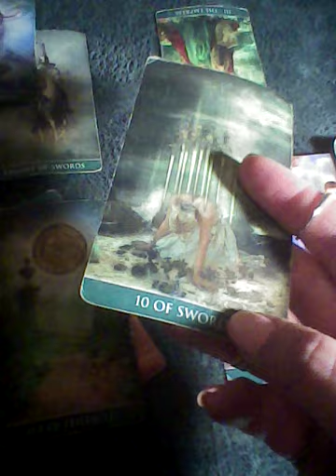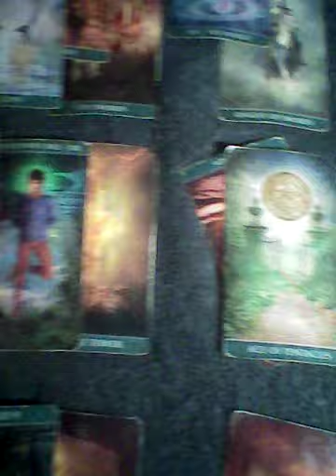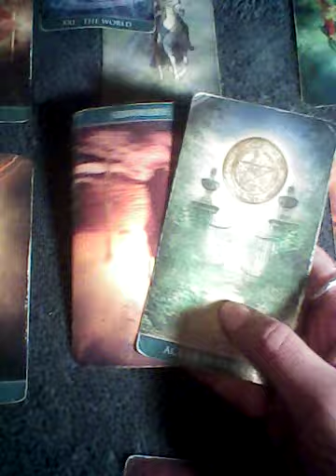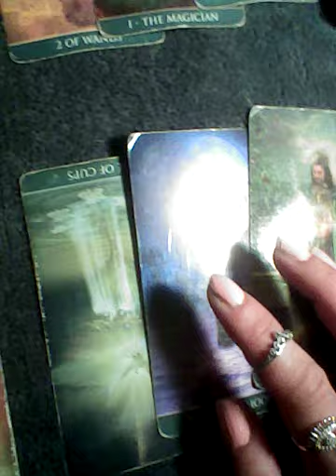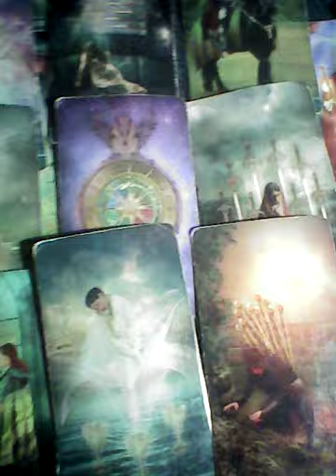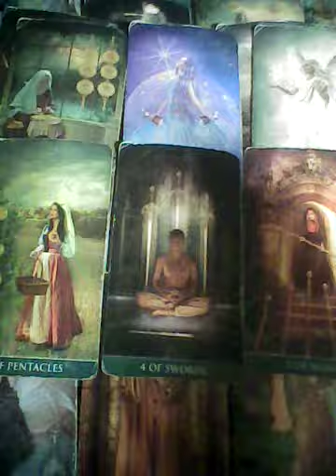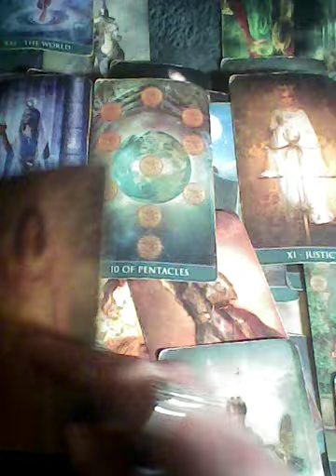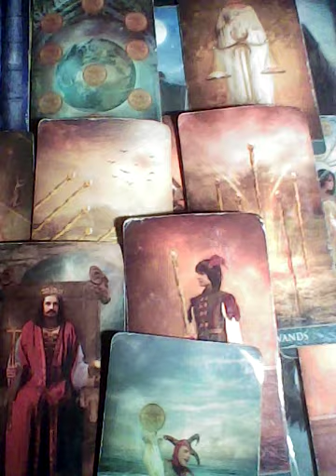Virgo & Pisces They shouldn't have done that Monthly June 2022 TAROTBARBIE